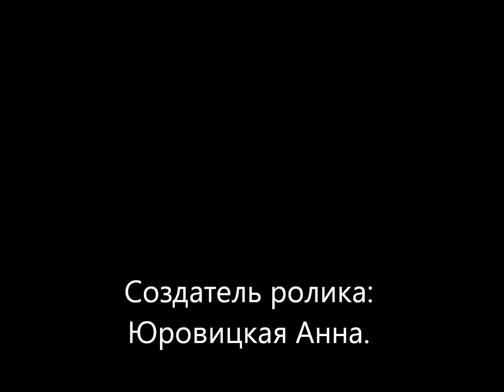Муладхара чакра Биджа слог Лам 2..wmv